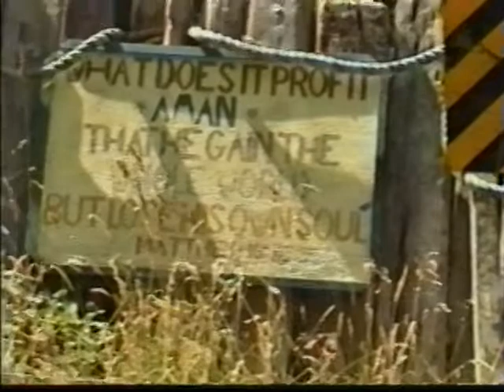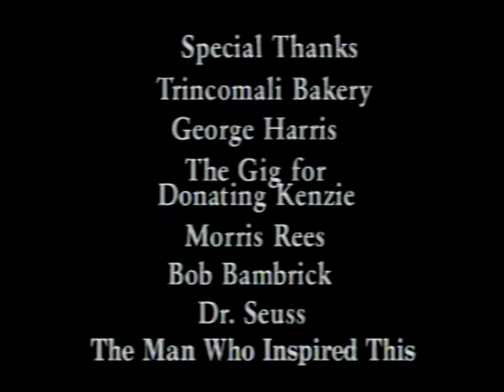The Kind You'll Remember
Produced at the Gulf Islands Film and Television School during the Youth Media Intensive Program (July 05 - July 11, 1998) by Naomi Clancy, Jeremy Grant, Kenzie Pattillo, Chris Rooney, and Erika Ryan.

A crew's analysis of its own expectations and hopes while making a documentary.